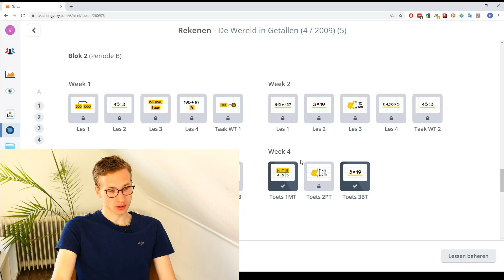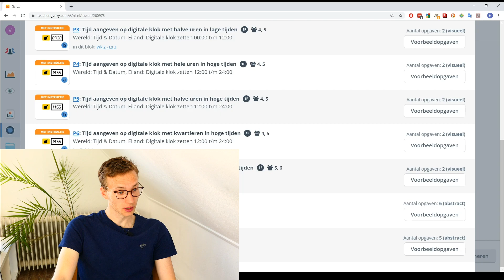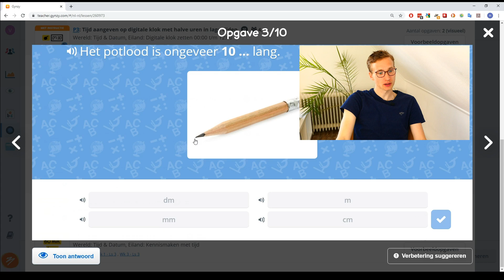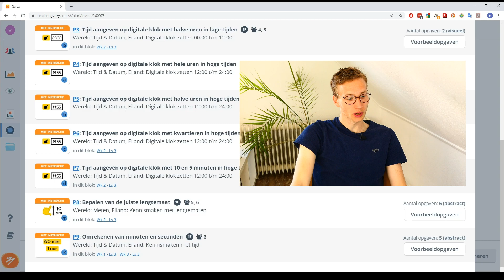Blok 2 week 4 toets deel 3 2 PT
In deze video leg ik je uit wat je moet doen bij jouw rekentoets.